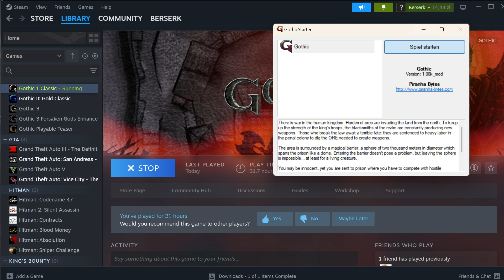Gothic - Part 25 - Gomez (no commentary)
During the exploration of old Xardas tower you should find teleportation rune along with Magic Ore Armor. Rune leads to the fire mages and their building in Old Camp. Camp is closed but now we can return there and do one more thing before dealing with the Sleeper. Use the rune and teleport to the mages room. Bartholo and guards are waiting for anybody who will use the pentagram. They will attack you and you must kill them. Search all bodies of the Fire Mages. They are all just lying there having all this items and potions. Collect everything and try to leave the castle and return to outer ring. Here task is simple, kill everyone on sight. Take a round and circle the camp killing everybody. Now go to see Thorus and kill him too, enter the castle and clear the courtyard. Lot of crossbowmen can be a problem, try to eliminate the one by one. Bartholo beforre we killed him told us about Stone, blacksmith who opposed Gomez mad orders. he is helded captive in the dungeons. There is only one way to free Stone, we must kill Gomez and take the key to the cell from his dead body. Clear all buildings except the castle. Now aproach slowly and start eliminating, first the Scar, kill him and take his weapons. next is the Raven. Watch out he is good in combat. Defeat him and enter the building. kill elite guards and enter Gomez throne room. We will stand from his throne and tells you something stupid. Now we can finaly kill this idiot. Don't let him hit you with a combo, his sword Wrath of Innos is really good and even Magic Ore Armor could be not enough to protect you. Quikcly rush on Gomez and beat him to pulp not giving him a chance to counter. Loot his corpse and take the sword and the key. now go to the dungeons, you will meet Bullit in the hallway. That is the guy who punched us in the face on very beginning of our journey. Now is the time to payback this moron for what he's done. Kill him with ease and open the cell. Speak with stone and return with him to the forge. In exchange for saving him,Stone will reinforce your Magic Ore Armor increasing her defense against all types of Damage. Now we can leave the Old Camp, we have strongest sword in the game and best armor. Time to return to the Temple of the Sleeper and defeat the Demon hoping that will remove the barrier.